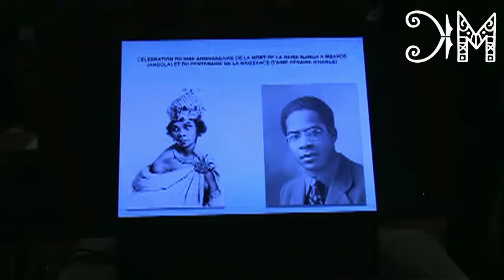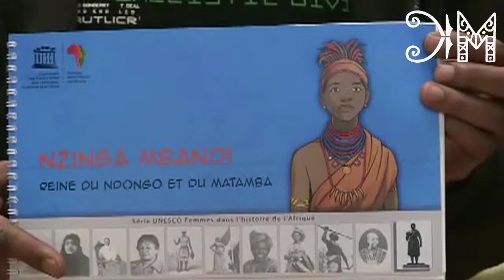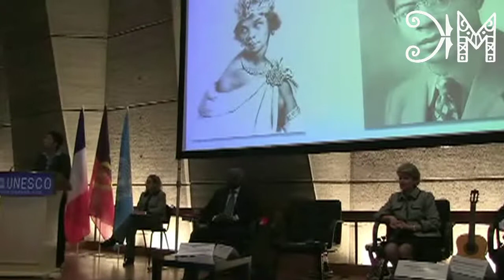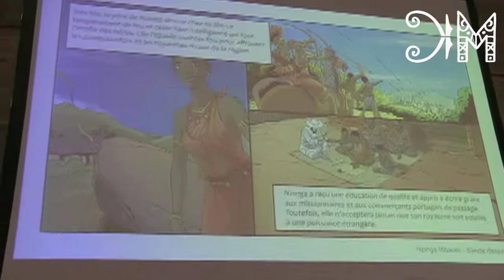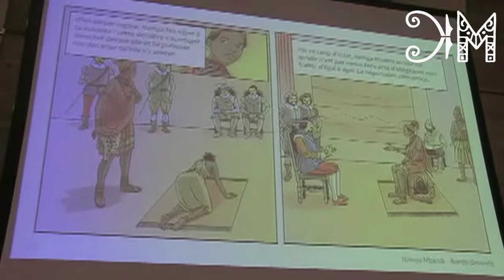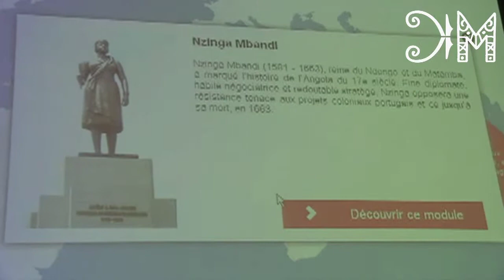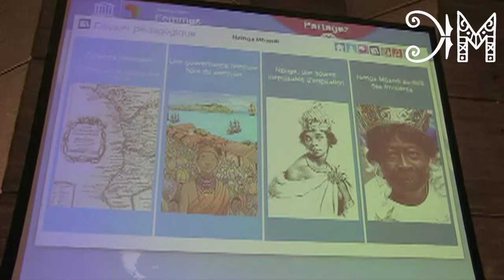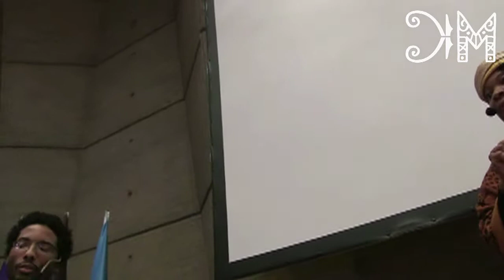KémitaMââTV présente "La Reine Djinga" THE CELEBRATION !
UNESCO Célébration du 350e anniversaire de la mort de Nzinga Mbandi et du 100e anniversaire de la naissance d'Aimé Césaire

17 décembre 2013